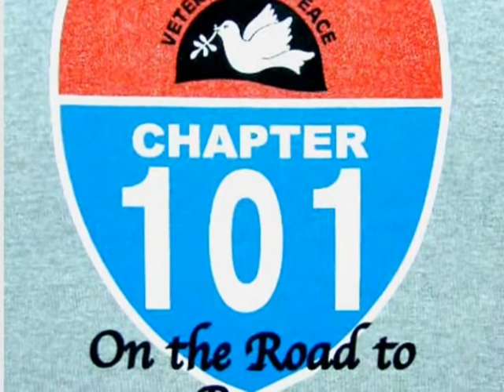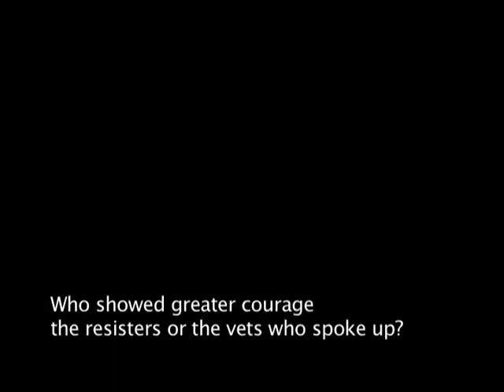Suel Jones - A Marine goes home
Through gritty anecdotes, former Marine Suel Jones describes his attempts to combat PTSD after fighting in Vietnam in 1968, and his astonishment at the way he was received when he finally returned to that country decades later. He is embraced by former soldiers and the children he helps at the Friendship Village, where they are being treated for problems associated with Agent Orange.